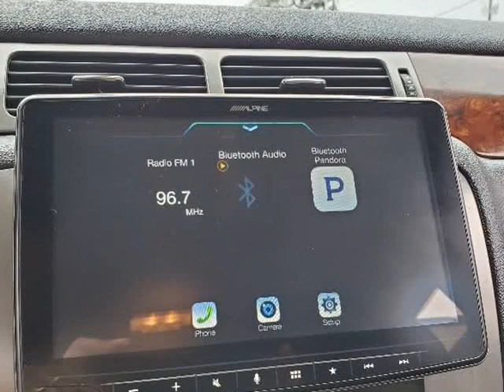2011 GMC Yukon 2WD 4dr 1500 SLT (CARROLLTON, Texas)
PROSPERITY MOTORS
2334 APOLLO CIR
CARROLLTON